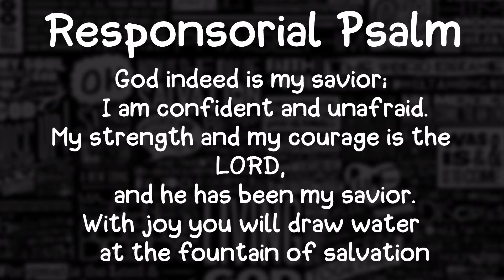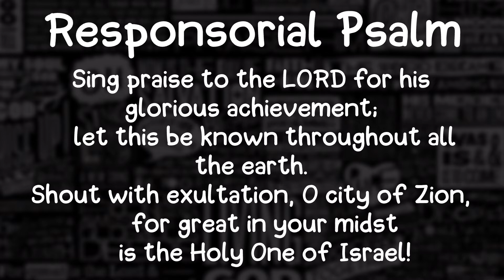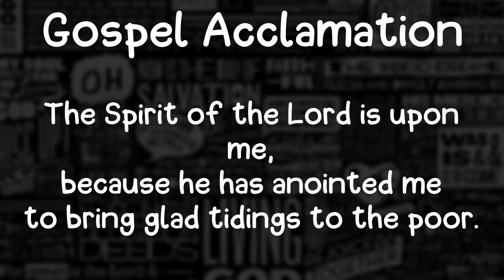[PIANO] 3rd Sunday of Advent (R&A)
Responsorial Psalm: 0:00
Gospel Acclamation: 3:13